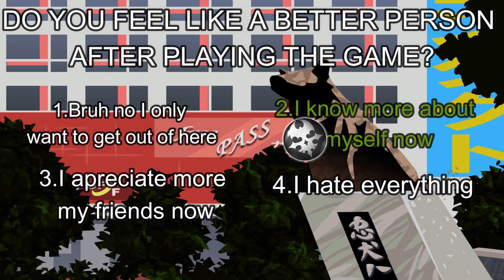[Twewy spoilers] Kitaniji player points test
How many player points did you get guys? :D

This was part of the 100 subs special, consistent of 7 videos that will be released one for each day of the week.

They might not be of the same quality, since I had to rush some of them, nor them all are my usual style, but I still hope you all enjoy it.

And of course, thanks for the support, really, I thought I would never reach this far and making at least one person chuckle because of a cool joke is already good enough so knowing people liked things like “capitalism” so much makes me happy.
Now for now on I’m going in a short of “hiatus”, that doesn’t mean no uploads, just that I can’t make any promises  for uploading consistently.
 And no I’m not going to do specials like every time we reach a milestone, is too much work for me :[

And I need to address this: I’m sorry but I won’t become the “Ace attorney guy “, I will do the shitpost I fell like doing nothing more nothing less, so if you’re here just for that sorry to disappoint you. Still I like the franchise and I have the means to do more shitpost with it, so don’t worry it will still have some videos, just not as my focus.

All of this said, I will try to enable a twitter account until I unlock the community tab here, to upload normal memes or drawings like neco Sholmes, this is the link: